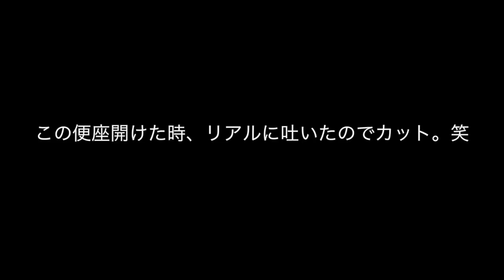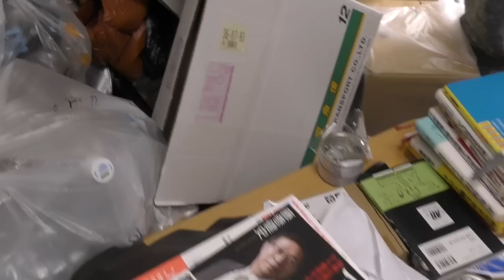【ある方のご自宅訪問】とんでもないゴミ屋敷で食物がありえない姿にｗｗｗｗ